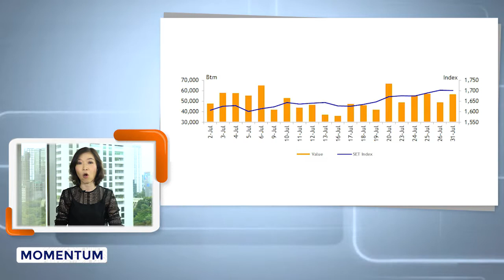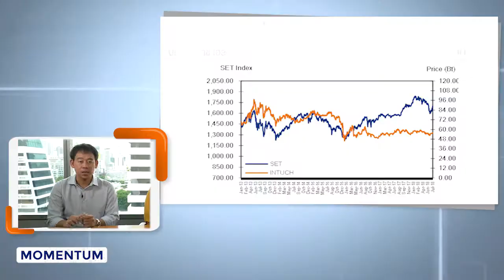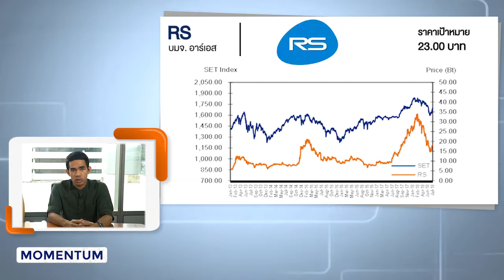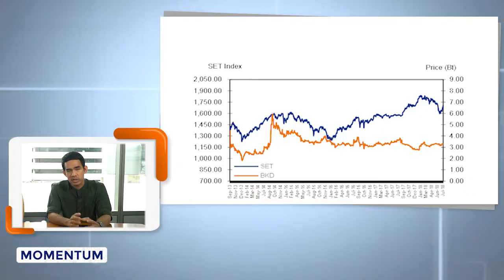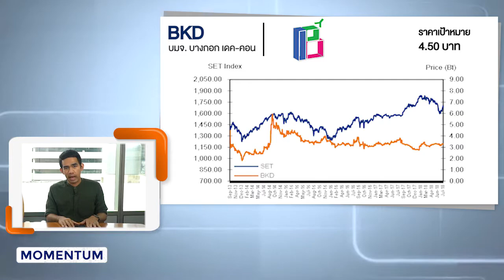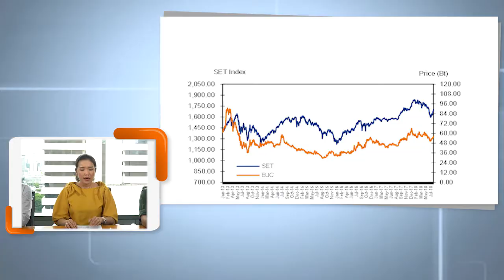Momentum ประจำวันที่ 6 สิงหาคม 2561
📌 กลยุทธ์การลงทุนเดือนสิงหาคม 2561
🚩 Top 5 Momentum Favorite Stocks
⭐ INTUCH  ➡️ 67.50 บาท
⭐ BKD ➡️ 4.50 บาท
⭐ SC ➡️ 4.80 บาท
⭐ RS ➡️ 23.00 บาท
⭐ BJC ➡️ 61.00 บาท

📺 รับชมสดๆ และติดตามข่าวสารแบบ Real Time ได้ที่
▶️Line : @fnsyrus